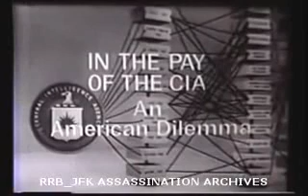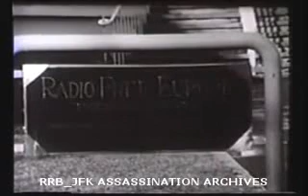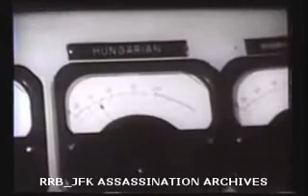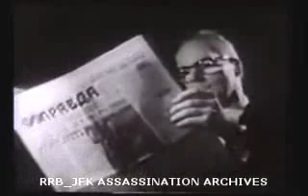CIA's Covert Funding (4/5)